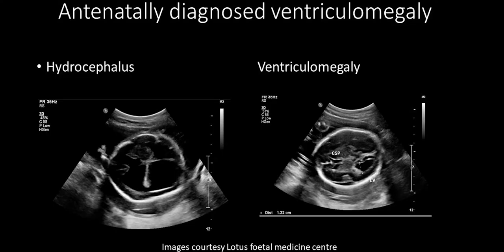Ventriculomegaly hydrocephalus new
When the antenatal ultrasound is done and the result comes as prominent ventricles everyone is worried. Today's JAM video shows us when to get worried